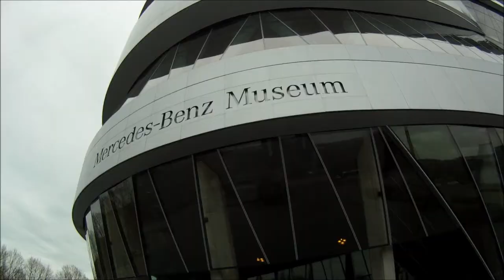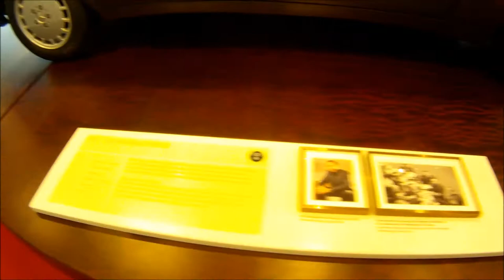Tübingen 2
De retour à Tübingen 2ans plus tard...
Reutlingen Carnaval Patinoire...
Mercedes Benz Stuttgart
Séjour Linguistique, 01/2018, Merci à Tous.